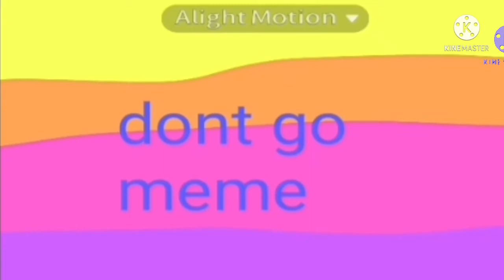dont go meme//Michael afton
I used the wrong colour green screen TwT